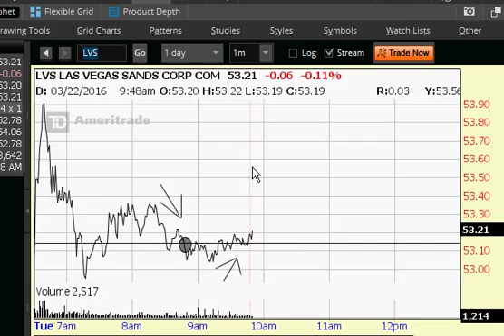should short today,, it changed to buying lowest only after email, put green bottom.. price low..